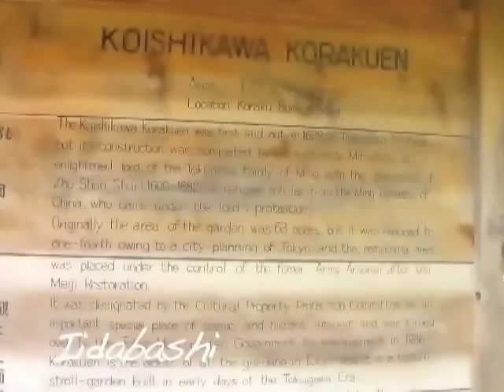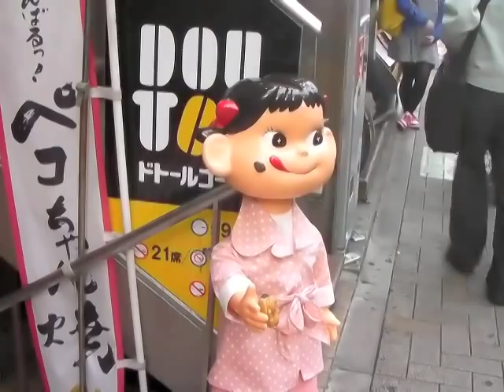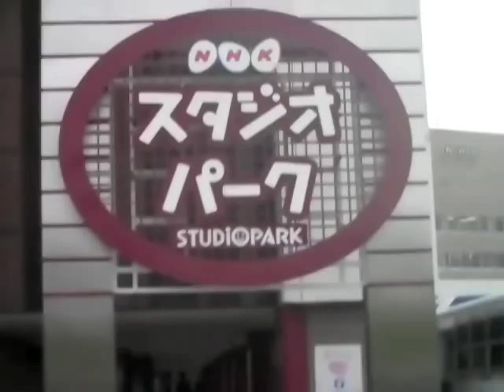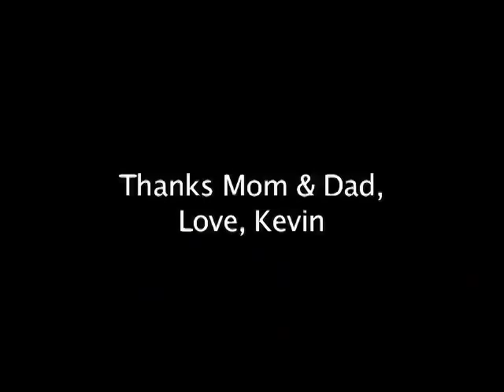Life in Tokyo: Vlog #71 The Parental Units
My folks visited me in Tokyo.  It was great to have them here, but now that they are gone, the house seems kind of sad.  We did a lot of traveling during the trip but probably the most fun thing we did was work.  Ive been appearing on a show for Japanese public Broadcaster NHK for the past few years, and I was able to convince the producers to film an episode about my parents visit.

If you would like to watch the broadcast of the episode itself, tune in May 20th to the website jibtv.com

Im actually working as the community/editorial manager for the site, so more about this will appear in a future vlog. In the meantime, check out the site and be sure to watch Tokyo Eye on the 20th if you can. But an important note! Sorry for those of you in Japan, but hopefully the site will be accesible in Japan in the not too distant future.

Lastly my parents stopped by the studio filming of a show Im doing thats airing right now.  If you are in Japan, watch and laugh at me weekdays at 11pm.

Tons more videos on the way... so sit tight!